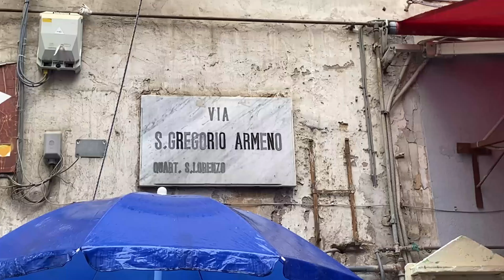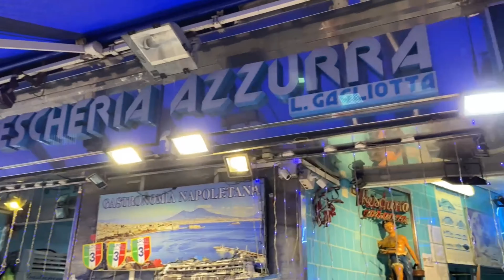Italy in 45 Days - Day 11: Naples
On this rainy day we walked along some of the old narrow streets of Naples that included Spaccanapoli, Via San Gregorio Armeno, Via dei Tribunali ("Pizza Street"), Via Pignasecca and ate at the popular local seafood market & eatery "Pescheria Azzura."

We took a bullet train from Rome to Naples Centrale, staying at a great b&b two blocks away. I would recommend staying near here as there is easy access to not only Naples Centrale, but the Garibaldi Metro Station as well as the private Circumvesuviana train that connects to Herculaneum (Ercolano Scavi), Pompeii (Pompeii Scavi-Villa dei Misteri) and Sorrento. To guarantee a seat when leaving from Naples on the Circumvesuviana (not the express train), it might be wise to leave from the Porta Nolana Station about 3 blocks away instead of Garibaldi. If you have luggage, consider using the Circumvesuviana's "Campania Express" that costs much more but has plenty of room for luggage and is not used by commuters. It leaves from Garibaldi Train Station (down the stairs from Napoli Centrale).